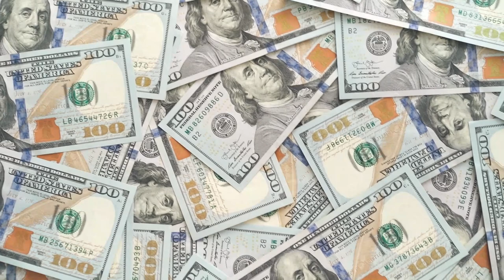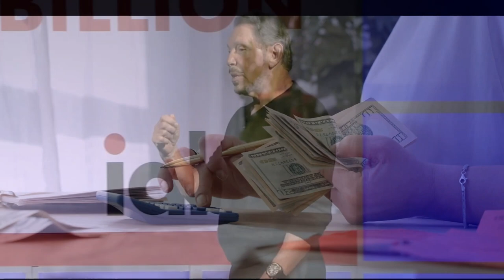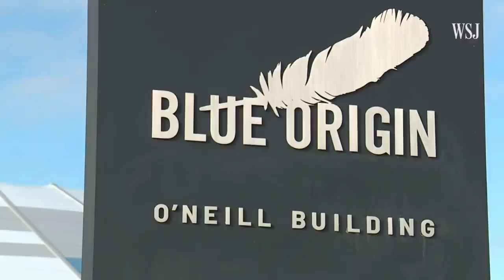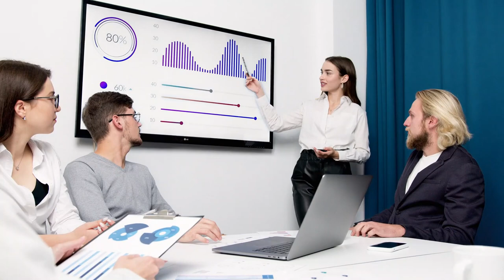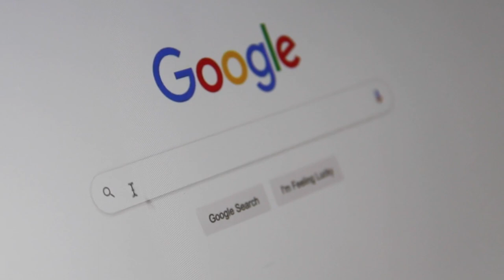Top 10 Richest Persons In The World | Most Richest Persons In 2022 | Rich Celebrities In The World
If it's not too much trouble, make certain to leave your comments in the remarks area and assuming you have a subject you would like us to talk about, leave your idea down underneath as well!

How To Earn Money With Cryptocurrency In 2022 | What Is Crypto And How Does It Work?
Top 10 Most Beautiful House In The World | Beautiful House In The World
Interesting Ways To Live Luxury Life | How To Live Luxury Life